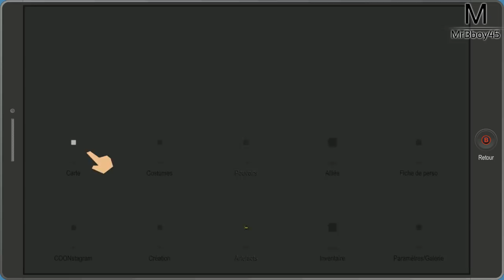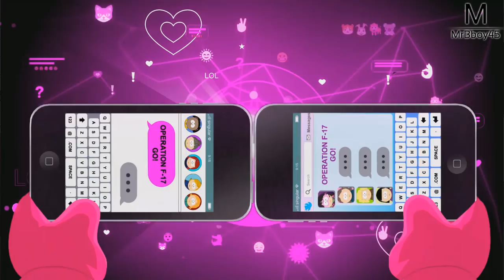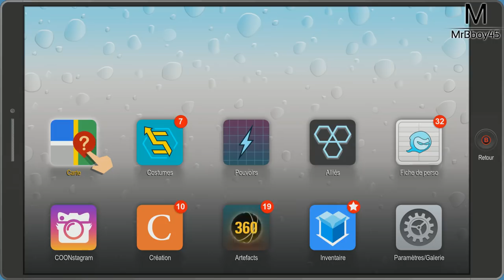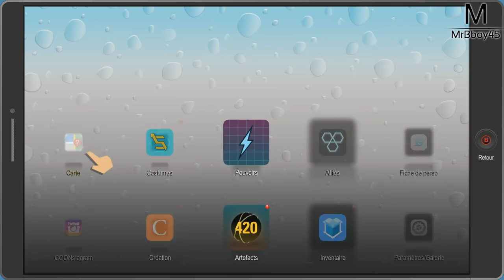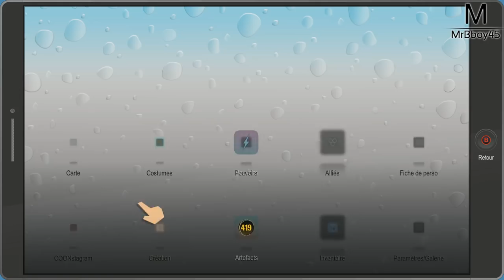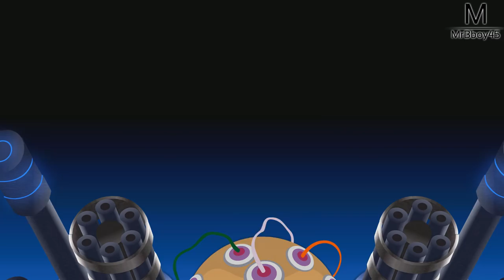South Park : L'Annale du Destin | Le plus dur des combats ! | Ep 17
Les ninjas sont parmi nous !

Une Boutique ?

MON TIPEEE

Partenaire !